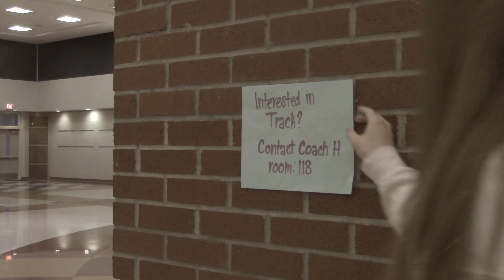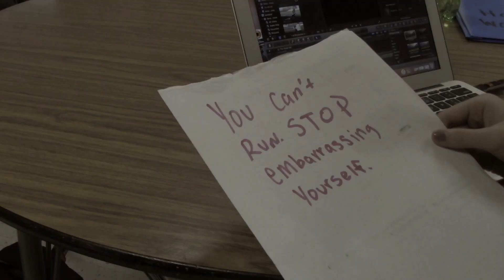The Climb - Music Video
Film and Video 2 students Hailey and Cassidy create a music video.